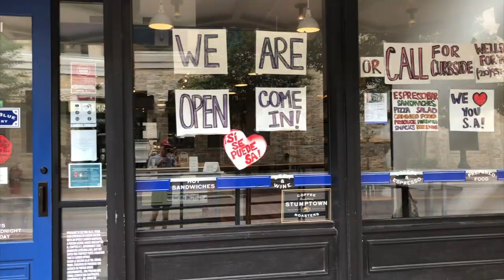What I learned in ONE WEEK of DAILY VLOGGING.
EPISODE 8 of 100 days of summer ☀️